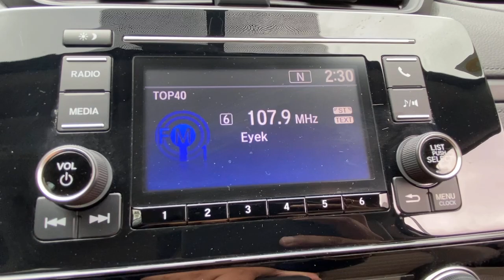2018 Honda CR-V Washington DC, Rockville, Silver Spring, Potomac, Bethesda ML015049A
Used 2018 Honda CR-V available in Washington DC at Chevy Chase Acura. Servicing the Rockville, Silver Spring, Potomac, Bethesda area.

Air Conditioning - Front - Automatic Climate Control|Daytime Running Lights LED|Tail And Brake Lights LED|Airbags - Front - Side|Airbags - Front - Side Curtain|Airbags - Rear - Side Curtain|Cruise Control|Power Steering Speed-Proportional|ABS Brakes (4-Wheel)|Power Windows: With Safety Reverse|Audio Auxiliary Input: USB|Seats Front Seat Type: Bucket|Auto-Lock|Drivetrain 4WD Type: On Demand|Exterior Mirrors Power|Electronic Parking Brake Auto Off|Rear Seats 60-40 Split Bench|Air Conditioning - Air Filtration|Capless Fuel Filler System|Floor Mat Material Carpet|Airbags - Side-curtain Rollover Sensor|Rear Seats Flat Folding|Windows Rear Defogger|Windows Rear Wiper With Washer|Windows Rear Wiper: Auto-On In Reverse|Windows Rear Wiper: Intermittent|Braking Assist|Drivetrain Drive Mode Selector|Braking assist hill start assist|Active Grille Shutters|Airbags - Front - Dual|Power Brakes|Rear Seats Split Folding|Rear Spoiler Roofline Spoiler|Security Engine Immobilizer|Front 12V Power Outlet (2)|Drivetrain Center Differential: Mechanical|Rear Seats Center Armrest: Folding With Storage|Rear Seats Rear Heat: Vents|Steering Wheel Tilt And Telescopic|Child Seat Anchors LATCH System|Front Suspension Classification: Independent|Front Suspension Type: Macpherson Struts|Multi-Function Display|Center Console Front Console With Armrest And Storage|Electronic Brakeforce Distribution|Rear Seats Center Armrest: With Cupholders|Windows Front Wipers: Intermittent|External Temperature Display|Fuel Economy Display MPG|Fuel Economy Display Range|Stability Control|Traction Control|Airbags - Passenger - Occupant Sensing Deactivation|Driver Seat Manual Adjustments: 6|Inside Rearview Mirror Manual Day/Night|Reading Lights Front|Seatbelts Emergency Locking Retractors: Front|Seatbelts Seatbelt Force Limiters: Front|Seatbelts Seatbelt Pretensioners: Front|Tachometer|Warnings And Reminders Maintenance Reminder|Cargo Area Light|Headlights Auto Off|One-Touch Windows: 1|Steering Wheel Mounted Controls Audio|Steering Wheel Mounted Controls Cruise Controls|Steering Wheel Mounted Controls Multi-Function Screen Controls|Steering Wheel Mounted Controls Phone|Vanity Mirrors Dual|2-stage Unlocking|Air Conditioning - Front - Single Zone|Doors Liftgate Window: Fixed|Doors Rear Door Type: Liftgate|Exterior Mirrors Manual Folding|Mirror Color Black|Seatbelts Emergency Locking Retractors: Front And Rear|Seatbelts Seatbelt Warning Sensor: Driver And Passenger|Adjustable Rear Headrests|Audio - Antenna: Mast|Body Side Reinforcements Side Impact Door Beams|Child Safety Locks|Clock|Digital Odometer|Driver Seat Manual Adjustments: Recline|Front Headrests Adjustable|Front Seatbelts: 3-Point|Headlights Halogen|Impact Absorbing Bumpers|Number Of Front Headrests 2|Number Of Rear Headrests 3|Passenger Seat Manual Adjustments: 4|Passenger Seat Manual Adjustments: Recline|Seatbelts Second Row 3-Point|Seats - Driver Seat Manual Adjustments: Height|Trip Odometer|Warnings And Reminders Low Battery|Warnings And Reminders Low Fuel Level|Windows Lockout Button